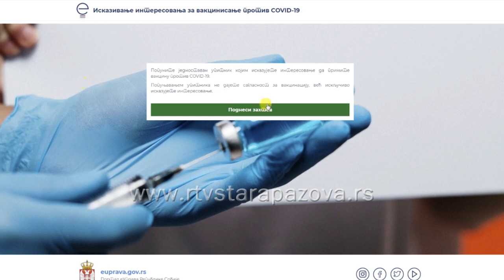Brže do vakcine davanjem krvi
Crveni krst Stara Pazova u saradnji sa Zavodom za transfuziju krvi Vojvodine oraganizovao je ove godine šestu redovnu akciju dobrovoljnog davanja krvi u prostorijama O.Š. H. Janko Čmelik.